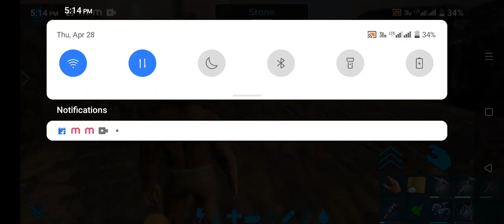💢💢💢💢💢💢🔥🔥🔥🔥🔥🔥🔥🔥🔥saafir the gaming reveenge video🔥🔥🔥🔥